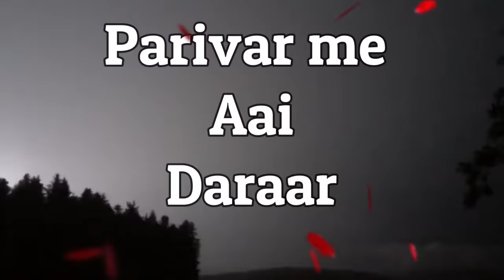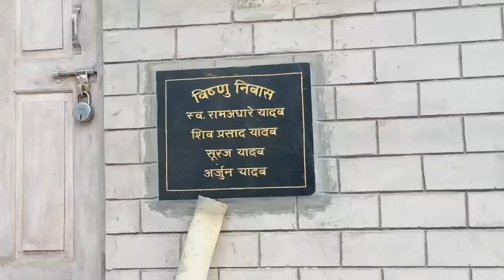🥺Papa ne ghar me jane se mana kar diya 😱Rishtedaro me chal rahi Problem Bindass Kavya Village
Pata nahi Families me kya chal raha hai sabka ana jana kam ho gaya.
Life me 1st time litte chokha khaya maine